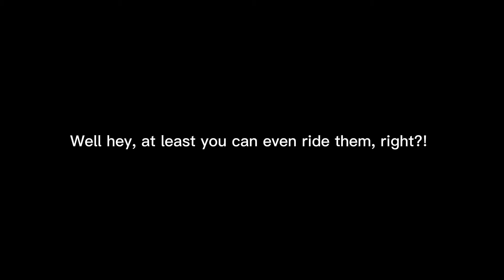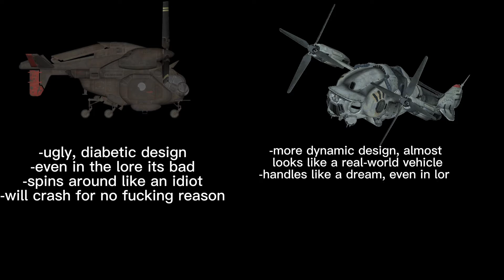Vertibirds in FO4 Vs. Vertibirds in FO3/NV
Videos used

Song: Powerman 5000 - Show Me What You Got